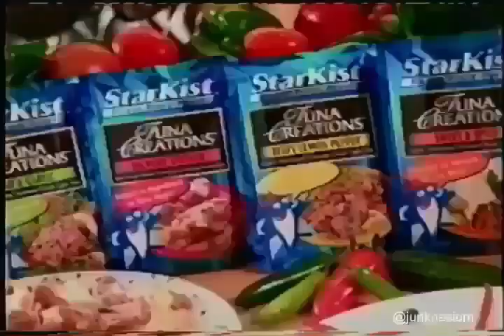2005 Charlie Tuna "Buy More Starkist Tuna" Commercial (2000's Tuna Creations Ad)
Another wonderful 2000's commercial from Junknasium.

July 7th 2005.  ABC Daytime TV Soap Operas.